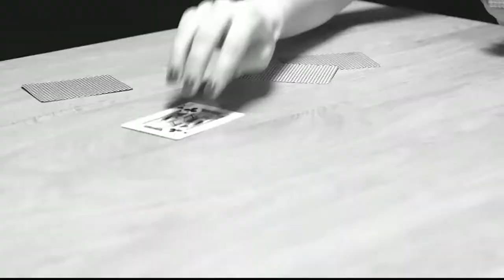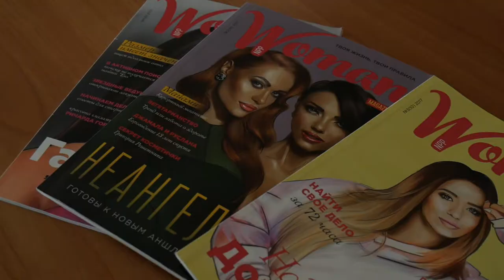«Звёзды в тонусе». Гость выпуска: LYUBIMOV. Система и диета фитнес тренера Дэвида Кирша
Проект «Звёзды в тонусе»  делится  секретами знаменитых фитнес тренеров, которые помогли сотням селебритис по всему миру привести себя в форму. Представители украинского шоу-бизнеса также рассказывают о сокровенном: что едят, как часто, где тренируются, с кем.

Гость этого выпуска - певец и актёр LYUBIMOV